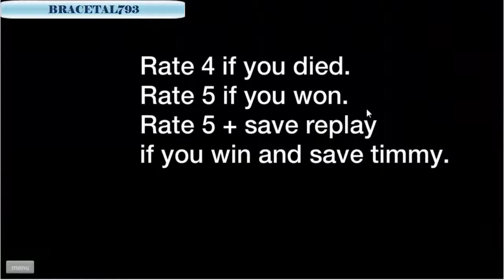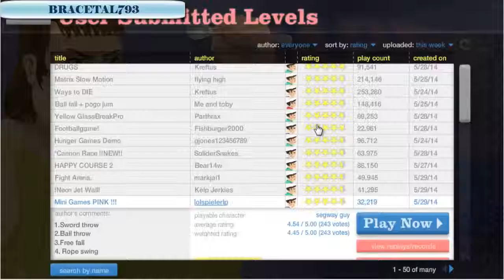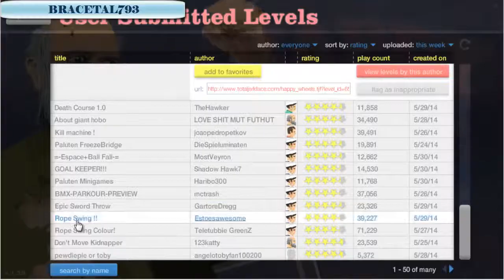Little gameplay happy wheels awesome!!!!!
Epic Rope Swing... LOL
Espero que os haya gustado el video... Comenta y likea, me dice si os ha gustado.